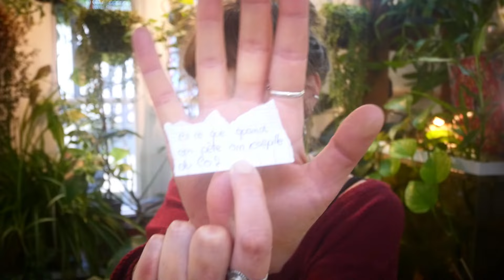FAQ 25 / Spéciale 6e4 - Partie 2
Fin de mes réponses à la volée aux passionnantes questions de mes 6e4 ! Merci à eux pour leur insatiable curiosité ! Vivement la prochaine ^^